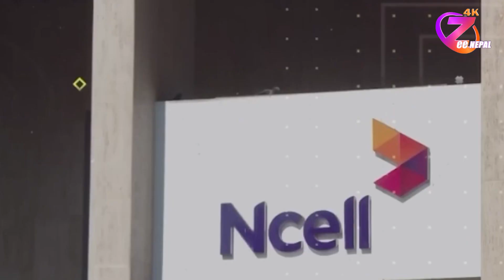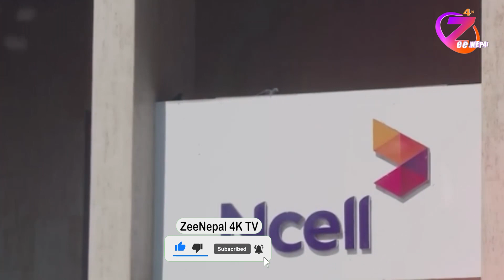एनसेल प्रकरण छानबिन गर्न उच्चस्तरीय समिति ll ZeeNepal 4K TV